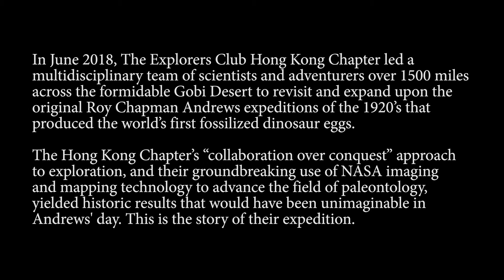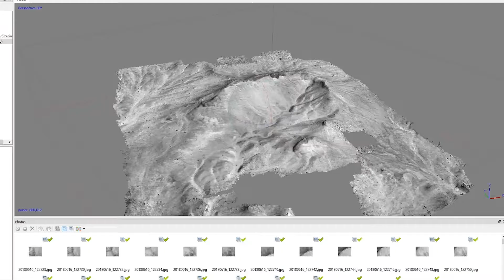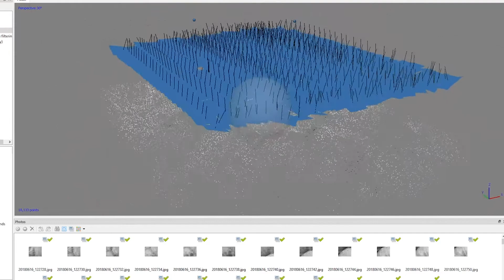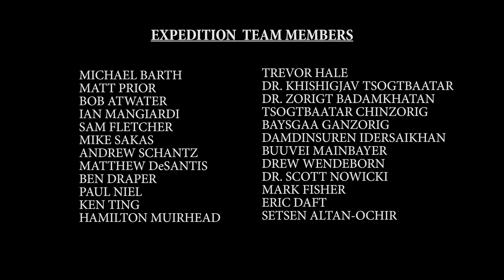The Explorers Club (Hong Kong Chapter) Roy Chapman Andrews Centennial Expedition in Mongolia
The Explorers Club, Hong Kong Chapter led The Roy Chapman Andrews Centennial Flag Expedition to the Gobi Desert. Partnering with Mongolia’s Institute of Paleontology and Geology, the expedition deployed the latest technology, (the same used by NASA to explore Mars) to help set up the next millennium for untold scientific discoveries, specifically uncovering new species of dinosaur fossils. The 35 person multidisciplinary team discovered and excavated 250 new dinosaur fossil locations, potentially three new species and identified five entirely new locations for prospecting in the future.

The Expedition was awarded the prestigious The Explorers Club Citation of Merit for Exploration and Scientific Accomplishments and also in recognition of the "collaboration over conquest" methodology.